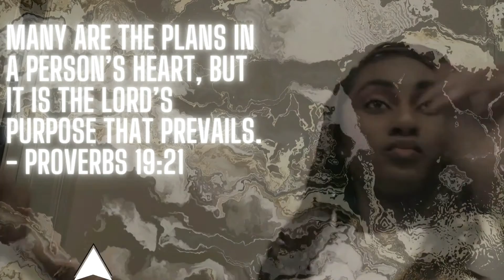Best movies for christians| Ep 3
If you would like to listen to my full song click this

business Instagram: The_digital_boss5
To get a shoutout in my next video watch, like, and comment on 2 of my videos and make sure you subscribed! ( send screenshots as conformation to my email or dm)

If you would like to donate and bless me I appreciate it!

Q&A
My fav colors are red, pink, & rosegold❤️💓
I love puppies 🐕🐾
My dream vacay is South Africa & DR🦩🌴
I am passionate about the medical field 🪥🦷